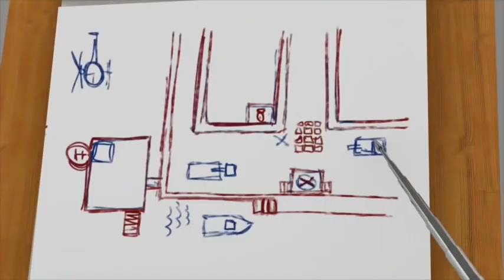Каскадёр Сэм! | Пожарный Сэм 🔥 | Мультфильмы для детей | WildBrain Россия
● Его зовут просто – Пожарный Сэм. Он живёт в захолустном городишке Понтипанди. Но, даже и этот городок достоин того, чтобы в любой день и в любое его время быть защищённым от пожара. А на тревожный вызов первым всегда выезжает Сэм.

В данном сериале рассказывается о приключениях пожарного по имени Сэм, его коллег пожарных и других жителях города Понтипанди.

Герои сериала постоянно попадают в забавные и опасные ситуации. Но как бы ни было сложно, команда пожарной части, в которой работает главный герой мультсериала, всегда поможет. При этом в сериале доступно объясняется, как вести себя в таких ситуациях, и как не допустить их возникновения.